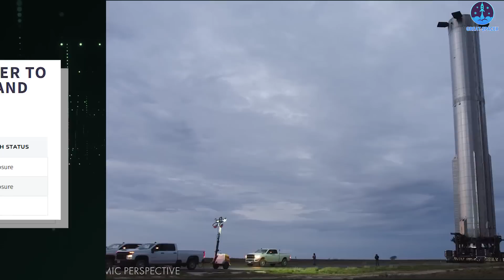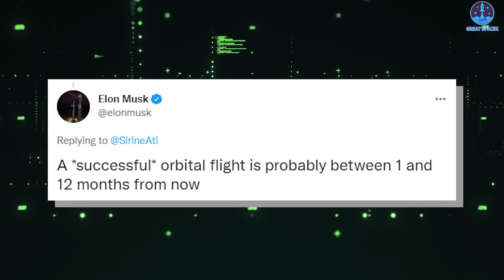SpaceX is proceeding very carefully with all 33 engines' Static Fire this week...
Elon Musk FINALLY STARTED Testing 33-engines static fire on Booster 7!

1)HUGE THANKS TO:
2) SOURCES OF THUMBNAIL:

Let’s get the ball rolling again!
Elon Musk just gave the world new information regarding the SpaceX Starship test that will take place this week to determine if it is ready for its long-haul flight for its Mars mission.
And they "are proceeding very carefully."
The company has been slowly testing Booster 7 for a couple of months, beginning in April.
Only in early August did the company cautiously begin attempting to ignite their Raptor engines as part of a process known as static fire testing – by far the most difficult and important part of qualifying both vehicles for flight.
Thanks to the progress made in 2021, SpaceX already has significant experience testing an earlier orbital-class Starship prototype on the ground.